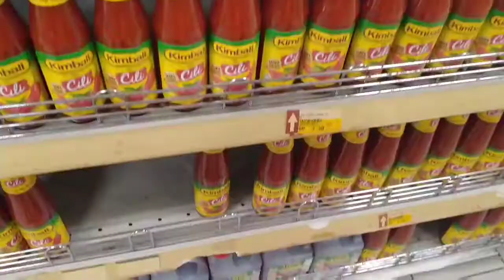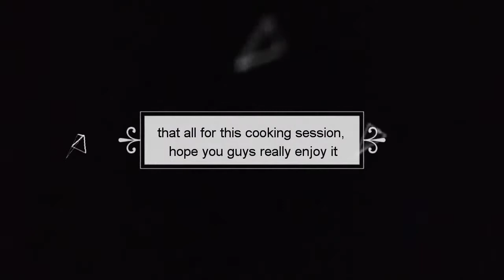Food Vlog Review: Kuey teow and Fruit Rojak